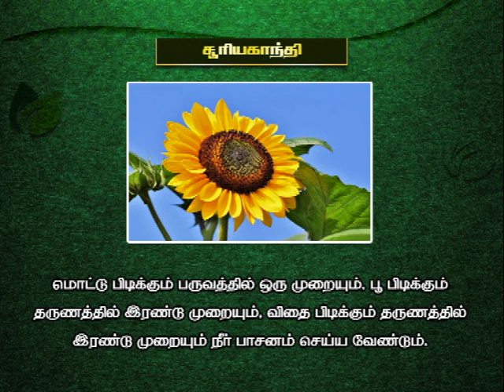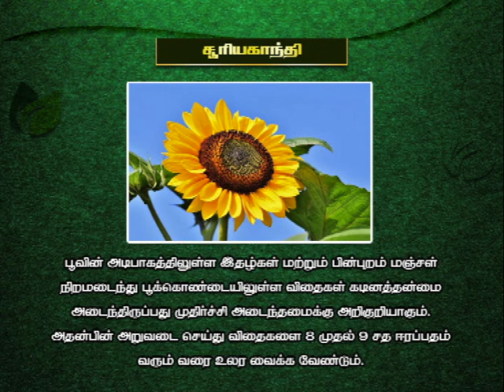Pon Vilaiyum Bhoomi (03/04/2020) Agri Advisories Notes:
a) District Advisories Note: Thanjavur, Thiruvarur, Trichy, Karur, Perambalur, Ariyalur, Nagapattinam
b)The Day Crop: Sunflower